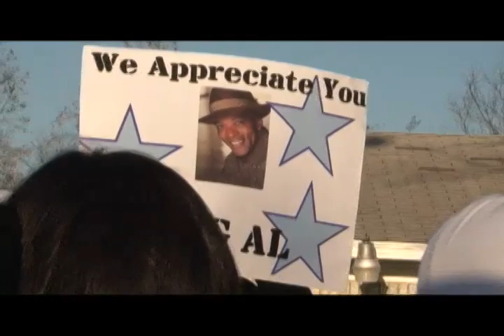Big Al and Jarod Williams